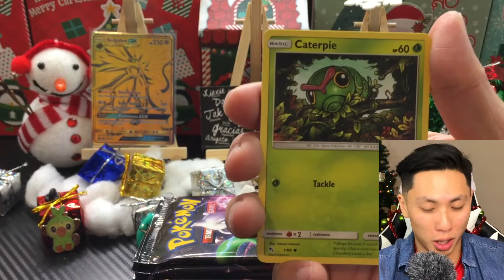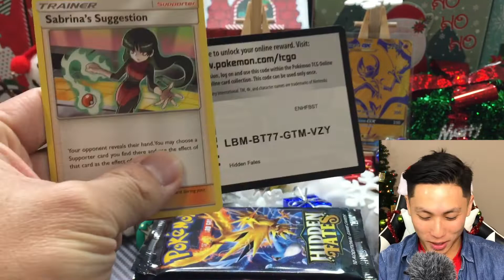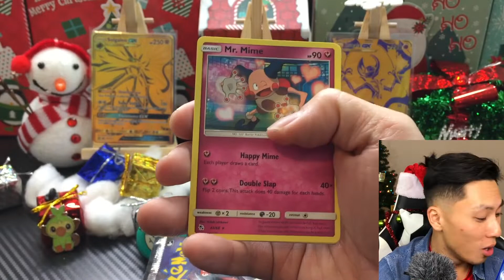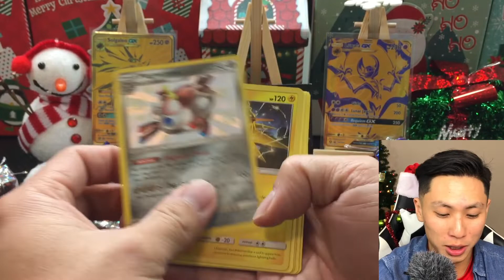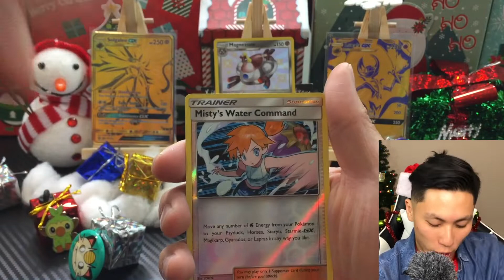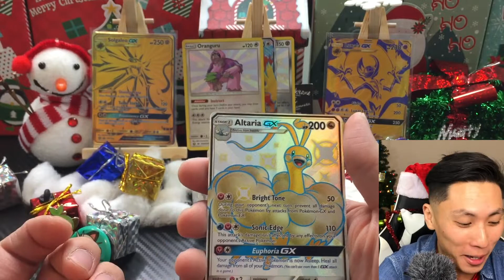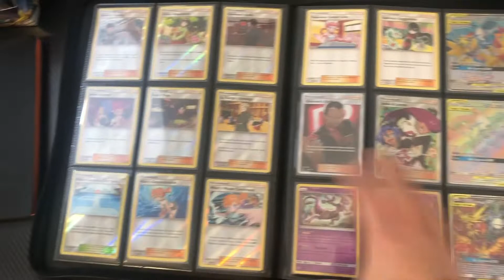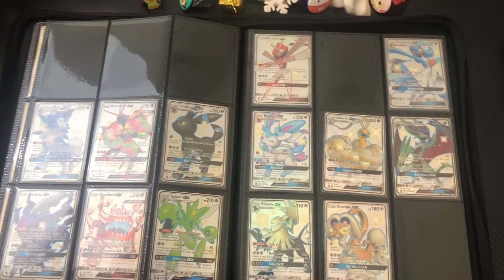HIDDEN FATES COLLECTION | Opening Ultra Premium Box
2. Answer the question in the video
3. EVERY video is qualifies you for an ENTRY up to Dec 25th.

Winners will be announced on CHRISTMAS!!! Dec. 25th, 2019!!!

Music and Video Editing Software: Final Cut Pro X